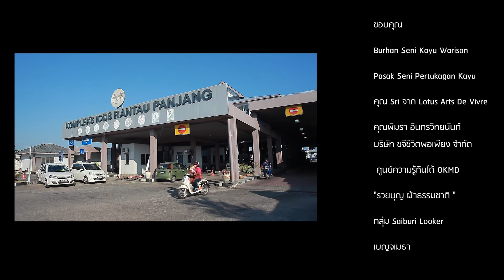อาเนาะกายู Project2017